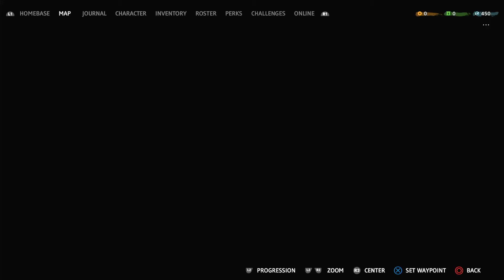[Far Cry New Dawn] (PS5) Part 3 Support the Wiki-Bean-ia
Set seventeen years after one of the endings of Far Cry 5 which saw the fictional Hope County, Montana being devastated by a nuclear exchange known as "the Collapse", the game follows a group of survivors as they attempt to rebuild their community and defeat a gang of vicious bandits.